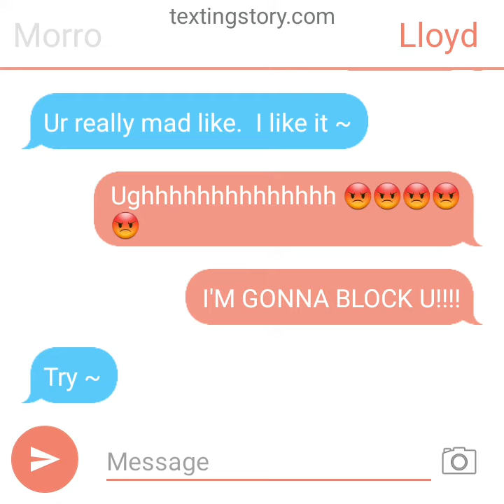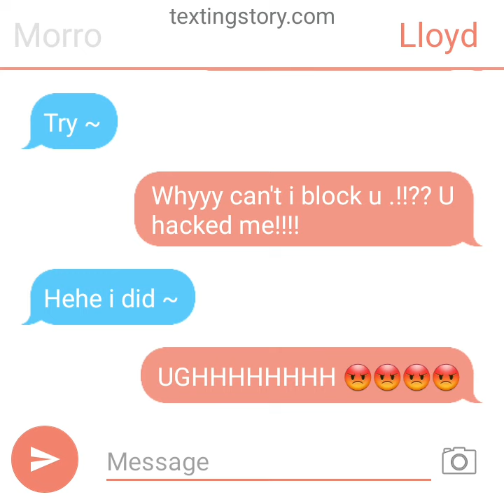Ninjago Texting Story ( if Lloyd and Morro Texted each other) ( REQUESTED)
hi please Subscribe to me and don't forget to like and Subscribe and comment if you want to and share this video if you want to and share this video if you want to and yeah enjoy the video Ninjas